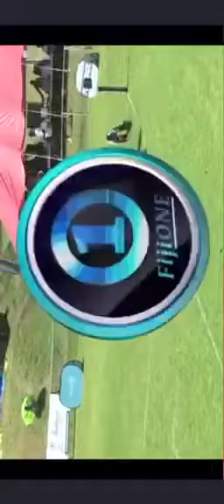6 April 2021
Nippy halfback